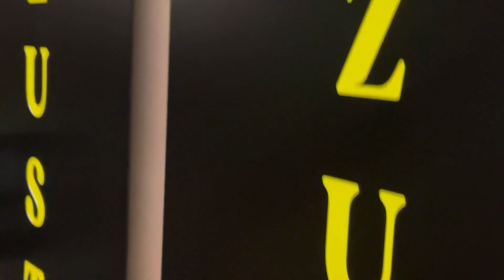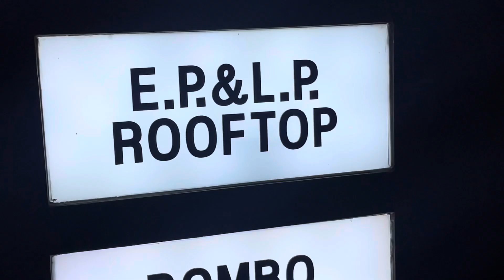VLOGMAS EP: 2 | Girls night out in LA 👯‍♀️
Vlogmas day number twoooo 🥂🎄 This day was pretty short since I was editing most of the morning. Getting into a routine of learning how to record and edit daily lol. Me and the girls had a night out and it was really fun. I hope to see you for vlogmas day 3 ❤️